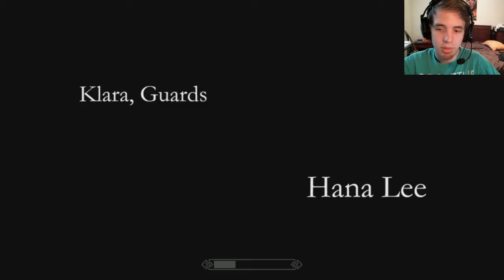Skyrim: Falskaar Mod Walkthrough | AMAZING ENDING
For the last 600 years Falskaar has been inhabited by the Nords, though most of its history from before then is unknown.

For the first time since the party's arrival in Falskaar almost 600 years ago, a portal activates deep within the ruins of Mzubthand, and the player steps through, arriving in Falskaar. They are denoted 'The Traveler', based on an old prophecy.

"They who arrive through the shimmering wall, mark the start of the worst."

Falskaar is a new lands mod that adds an entirely new worldspace to the world. It's accessed by a dungeon the first time, then by boat from then on out. Falskaar's goal was to act as a DLC, adding content in almost every area. There is a new land, places, people, quests, dungeons and more for the player to experience. It adds roughly 20+ hours of content, and favors all types of characters.